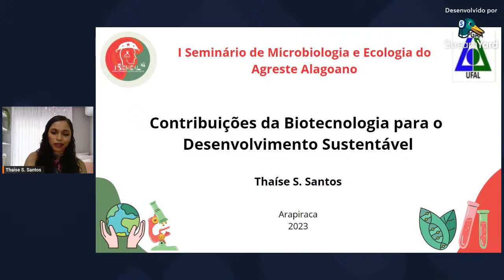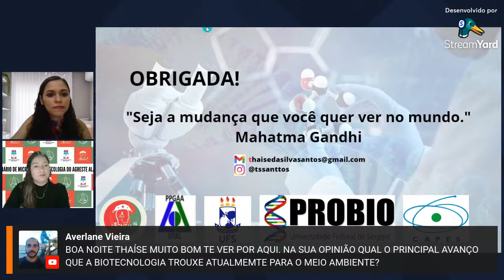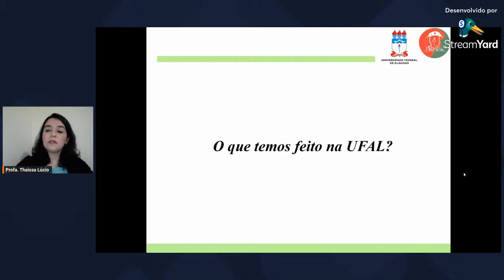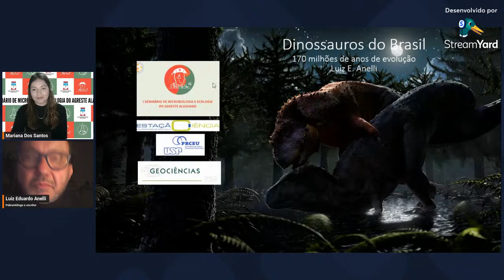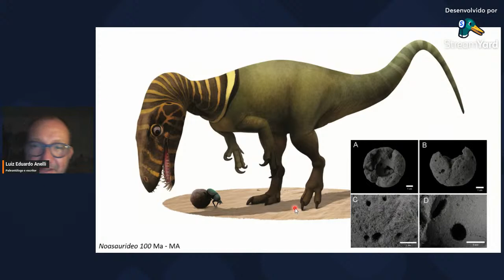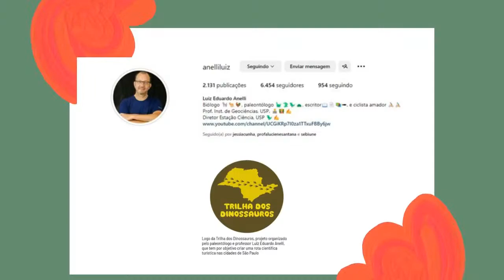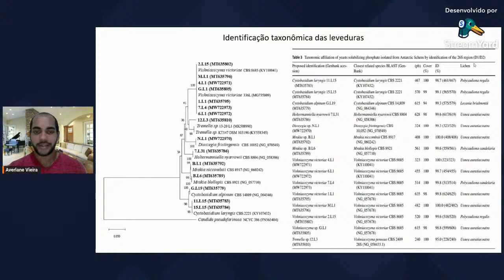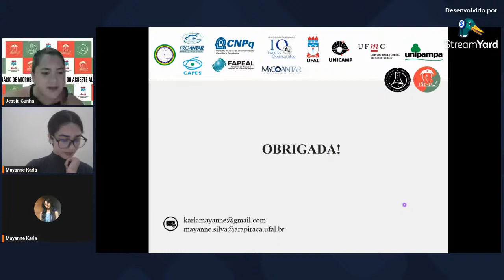SEMEAL PALESTRAS DIA 02